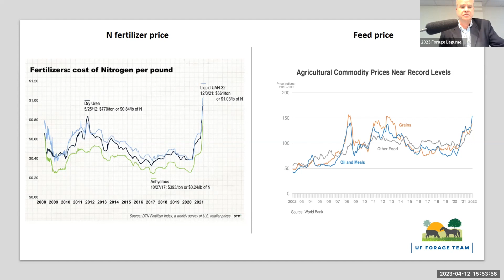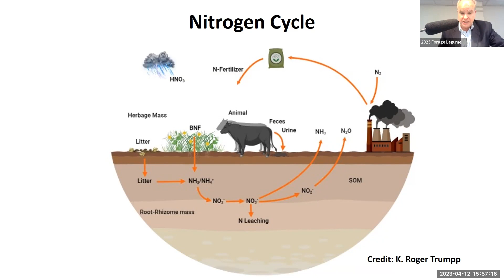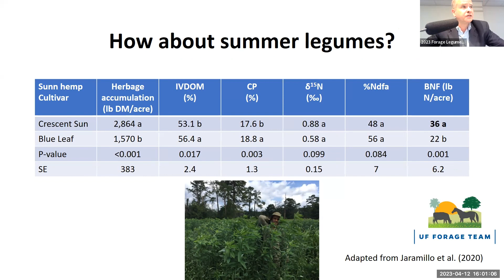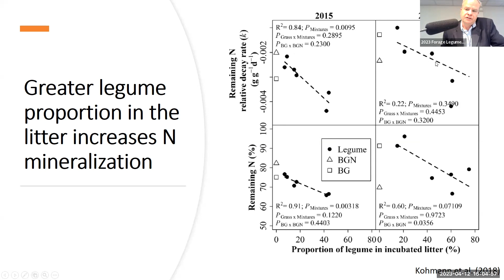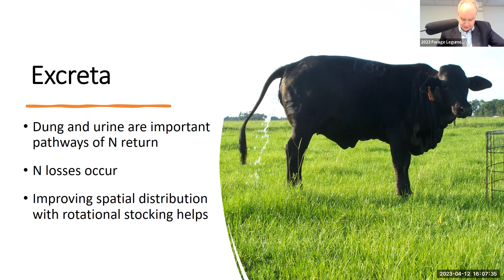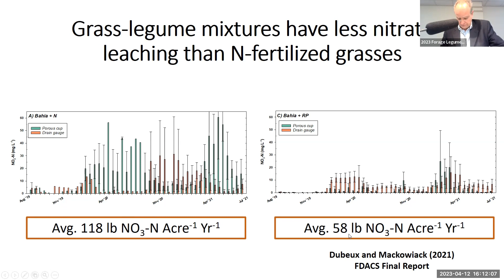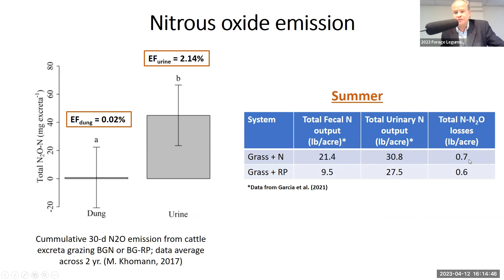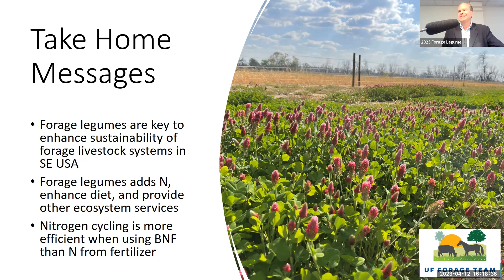5 Nitrogen Cycle in Grass-Legume Mixtures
Dr. Jose Dubeux, UF/IFAS Forage Management Specialist, discussed Nitrogen Cycle in Grass-Legume Mixtures, at the Forage Legume Conference, held in Marianna, Florida on April 12, 2023.  In his presentation he shared why legumes are key to sustainable livestock grazing systems, because they add nitrogen for protein in the animals diet as well as for the grasses in mixed forage grazing system.